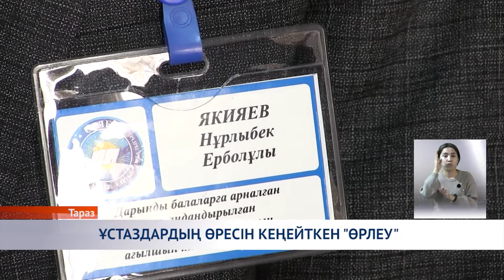ҰСТАЗДАРДЫҢ ӨРЕСІН КЕҢЕЙТКЕН "ӨРЛЕУ"